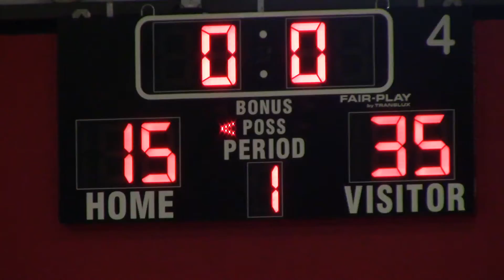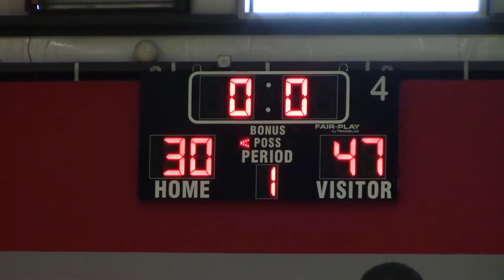The Chosen Ones vs Grind Mode April 9, 2016 2nd Half